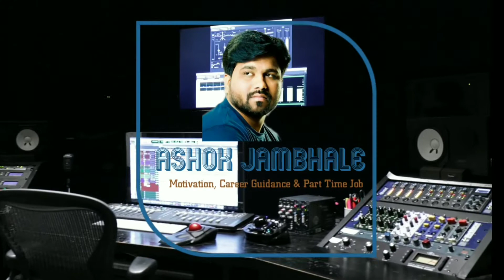How to become ISO Internal Auditor After Completion Of Engineering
Dear Friends,

I am Ashok Jambhale, professionally I am Mechanical Engineer & QHSE Lead Auditor,
Motive of the my channel is, Motivate the People to Improve their life, Provide Career guidance and how they can improve their current career, and provide information related to job opportunity through out the India and Abroad

Lot of people are there they dont know how to grow in life, how to choose career path , so my channel will help to all such people to improve their life & career

This Video will help you to develope your career as ISO Internal Auditor